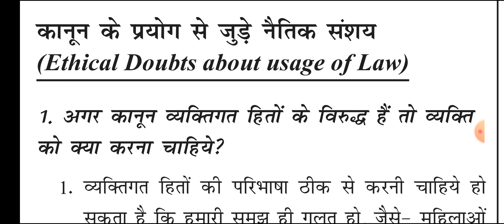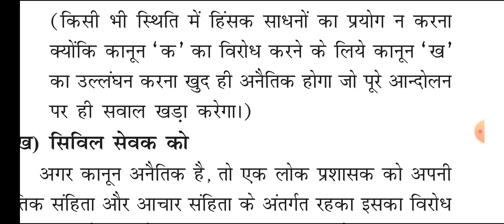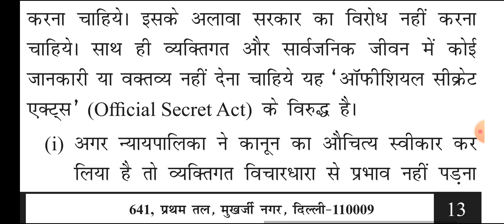Ethics ( Dristi ias) | Class notes | Notes reading | PDF+Video available